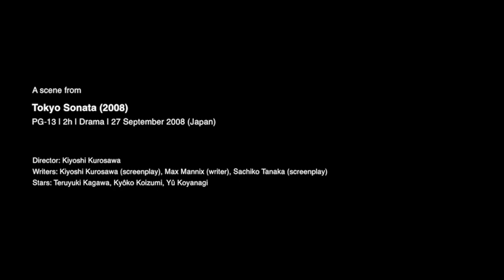Rec002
A scene from Tokyo sonata (2008) by Kiyoshi Kurosawa